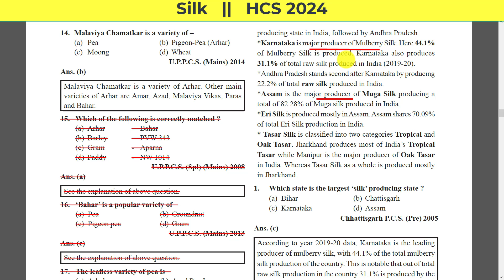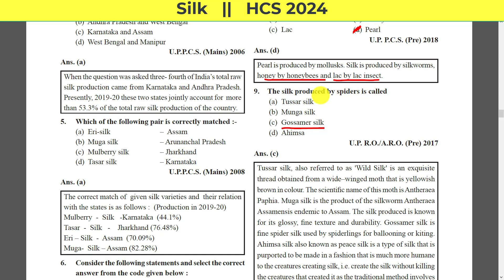Silk || HCS 2024